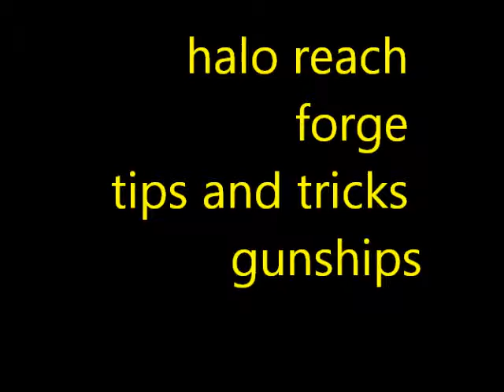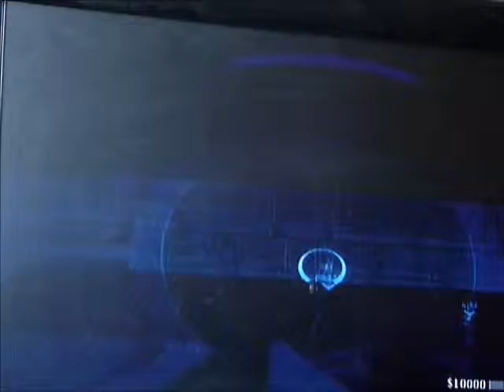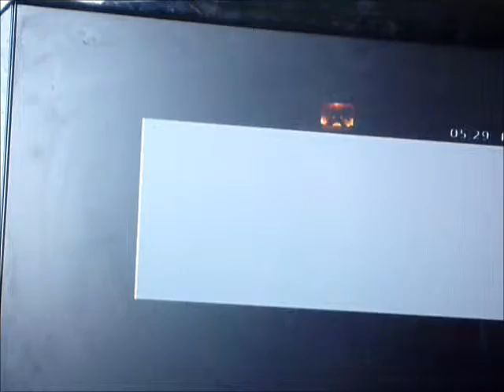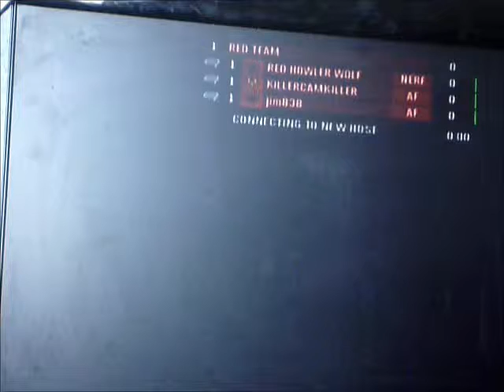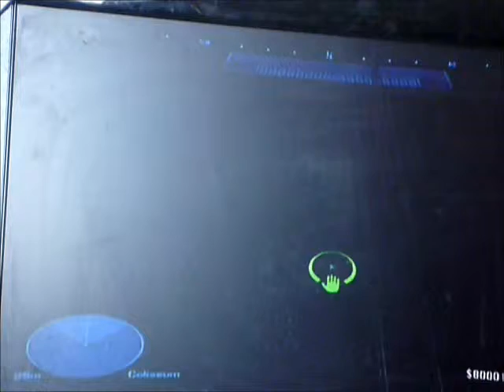halo forge tips and tricks gunships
halo forge this is on gunships part 1 part2 coming soon